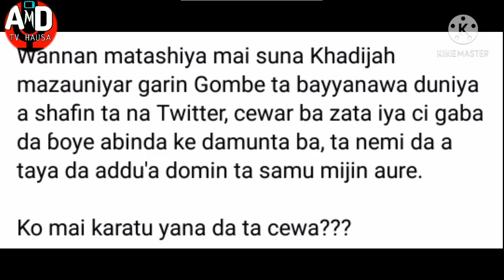Wata Matashiya Mai Suna Khadija Tace Bazata Iya Cigaba Da Boye Abunda Yake Damuntaba Sai Ta Bayyana